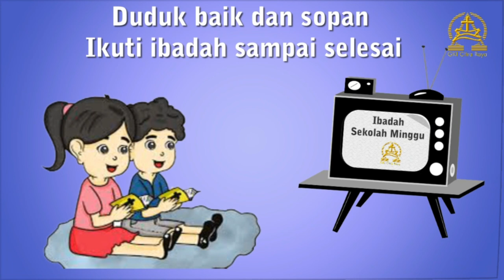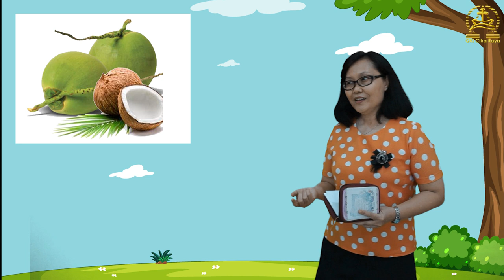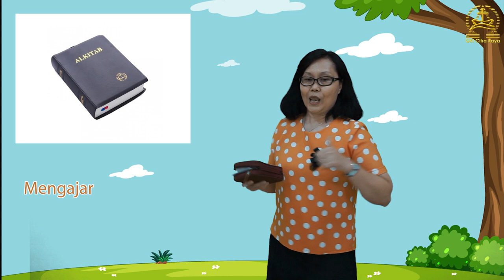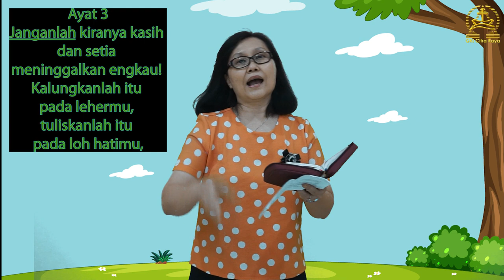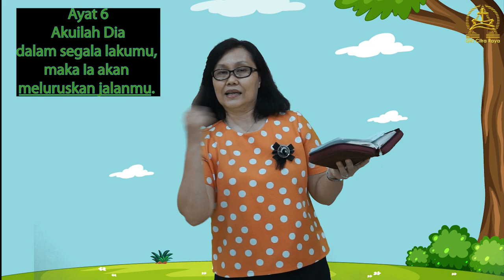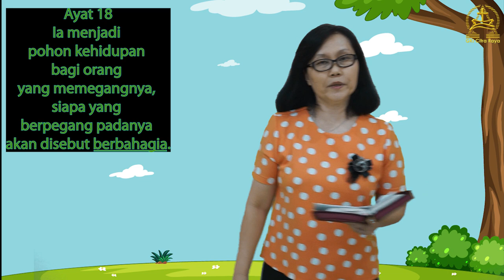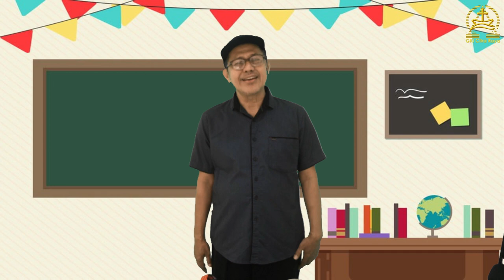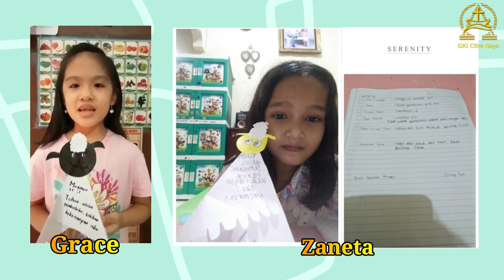Ibadah Sekolah Minggu Kelas Besar KAA GKI Citra Raya 24 Oktober 2021